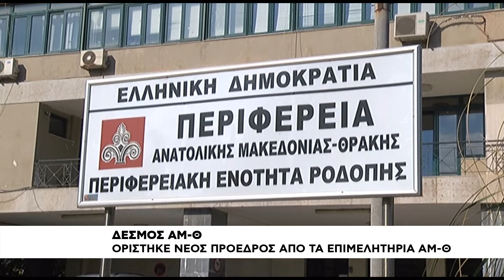Δεσμός ΑΜ-Θ | Όρισαν νέο Πρόεδρο τα Επιμελητηρία ΑΜ-Θ